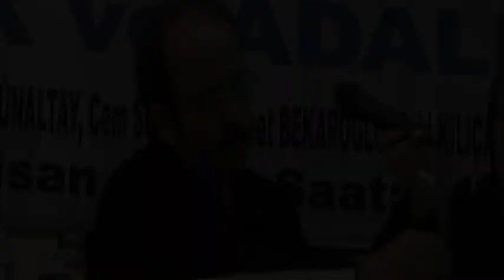Ortadoğu ve Türkiye’de Emek ve Adalet Mücadelesi Sempozyumu - Ahmet Örs